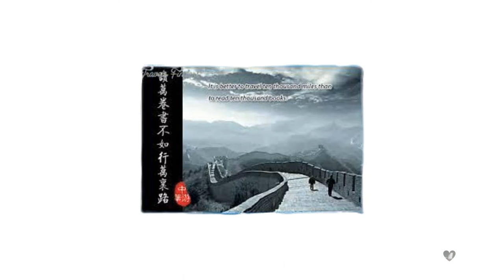为什么99%的人无法取得西方真经？（附中英字幕）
我会用自己的经历与体验去传播有价值的中西方一手资讯，和大家一起在人生的道路上不断修行，不断提升自我的认知和开拓思维与知识，相信未来定会遇见更好的自己。我坚信！

影片目录

0:00   听别人说外面的世界很精彩！轻松！赚钱多！
2:09   从不满足国内游到新马泰及世界7国，旅行的感受和认知的改变，是书中无法体会感受的。
2:26   顶流明星（马云，贝嫂，周董）有时间就去旅行，这就是王道。
2:28   因缘巧合，现生活在德国慕尼黑。
3:55   受Master Bruce Lee 启发，创建视频。用不一样的视野，从美食，生活，文化，时尚，思维，来诠释真正的中西文化差异。

马云 贝嫂 周董 Jack Ma#Victoria Beckham#Jay Chou# 读万卷书不如行万里路#王道#假期

看完这部影片，若你赞同我的说法，与我感受一样，可点赞分享。你的点赞与分享是我前行的动力。